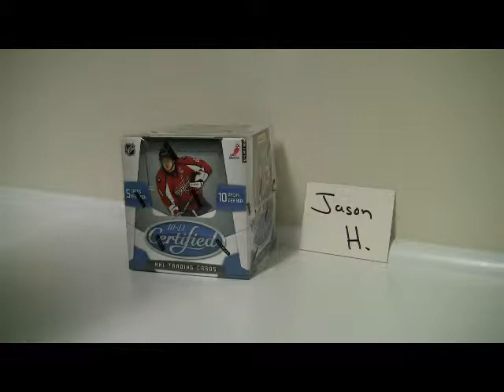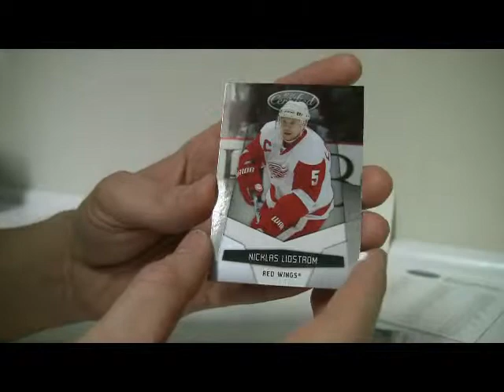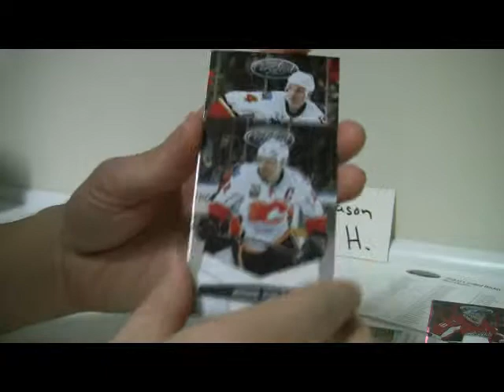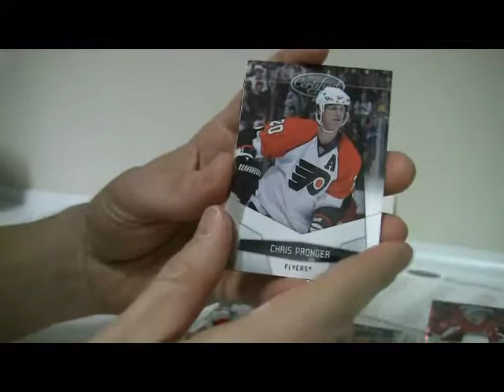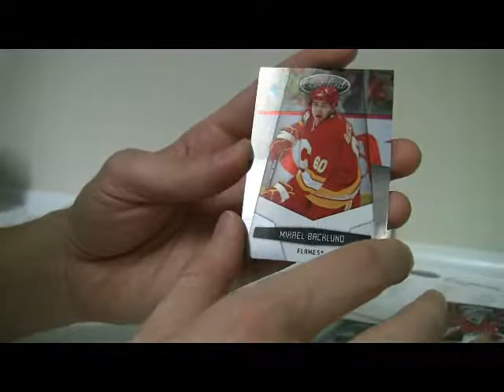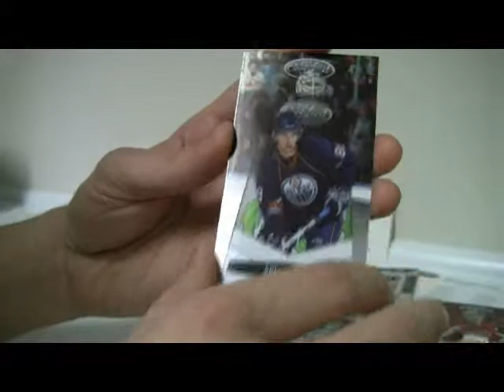BoxBreakings com 2010 11 Limited Hockey for Jason H